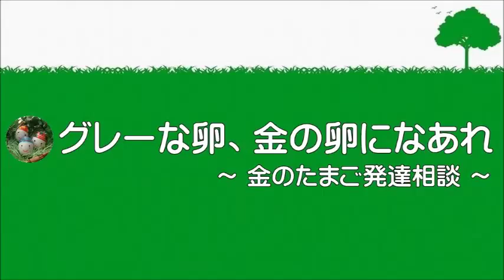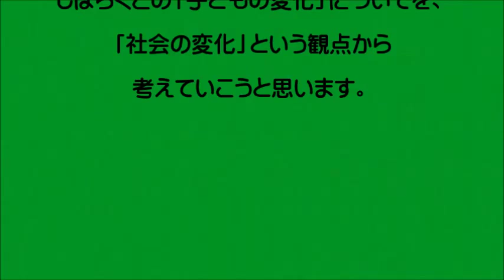昔と今で子どもは違うのか【ADHD 音楽】 0329